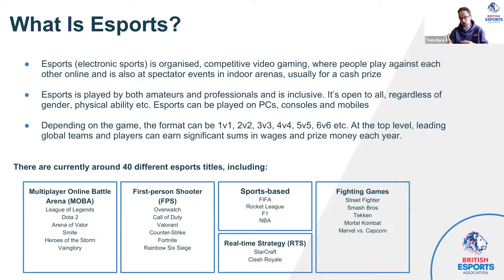What exactly is esports?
Tom Dore, Head of Education at The British Esports Association outlines esports for those that aren't sure what this booming industry is about.

Find out more about BTECs in esports at btec.co.uk/esports